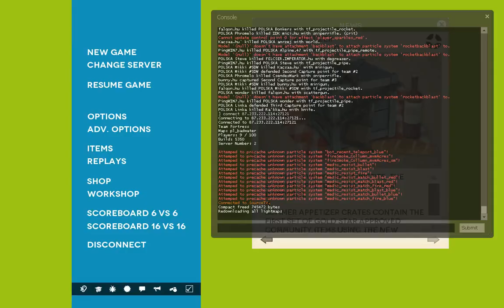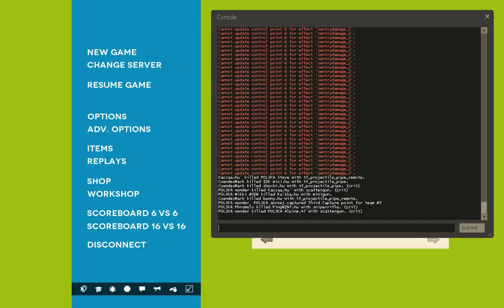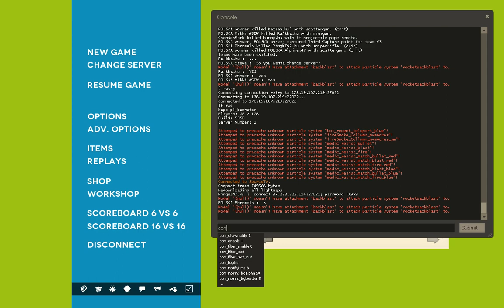turbocast | Hungary vs Poland | etf2l nc week 1 @ pl_badwater MAP 1/2